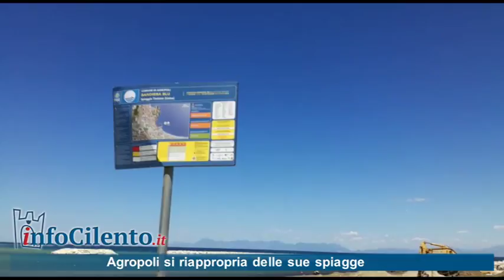Agropoli si riappropria delle spiagge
Ecco la situazione